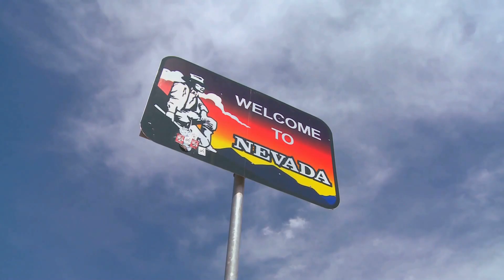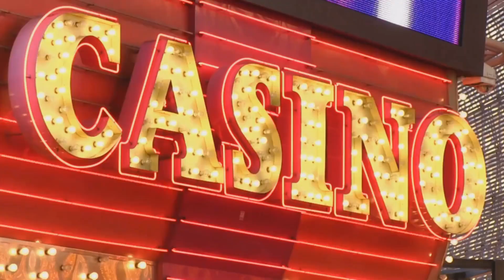The Science & Secrets Behind America’s Most Beautiful Lake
Located in the majestic Sierra Nevada mountains, Lake Tahoe is a stunning freshwater lake renowned for its breathtaking natural beauty and mesmerizing deep blue color. Spanning the border between California and Nevada, Lake Tahoe is one of the largest and clearest alpine lakes in North America, attracting millions of visitors each year for its crystal-clear waters, outdoor recreation, and scenic landscapes.
But what exactly makes Lake Tahoe so blue and beautiful? In this video, we dive deep into the fascinating science behind Lake Tahoe’s unique characteristics. Explore the geological history, environmental factors, and water clarity that combine to create the lake’s vibrant blue hues. Learn how the surrounding snow-capped mountains, pure mountain runoff, and minimal algae contribute to the lake’s remarkable clarity and color.
Whether you’re a nature lover, science enthusiast, or traveler planning your next adventure, this video offers an insightful look at the natural wonders of Lake Tahoe. Discover the secrets behind its pristine waters, the role of sunlight absorption and scattering, and why Lake Tahoe remains one of the most beautiful and iconic lakes in the world.
Join us as we explore the geology, ecology, and breathtaking scenery that make Lake Tahoe truly unforgettable.

Why Is Lake Tahoe So Blue? The Science & Secrets Behind America’s Most Beautiful Lake
About Lake Tahoe
Why Is It So Blue?
Top Activities
Plan Your Visit
Tahoe facts
Lake Tahoe travel
Lake Tahoe clarity
Things to do in Lake Tahoe
Lake Tahoe history
Lake Tahoe
California
Nevada
Reno
Sacramento
Gaming
Skiing
Snowboarding
Boating
Fishing

0:00 Introduction
0:45 Lake Tahoe's Geography
2:10 Why the Water Is So Blue
4:00 Top Things to Do
6:30 History & Culture
8:00 Final Thoughts

lake  tahoe
why is lake tahoe blue
lake tahoe travel guide
lake tahoe facts
sierra nevada lakes
california lakes
nevada lakes
lake tahoe history
lake tahoe clarity
best lakes in america
travel destinations usa
outdoor adventure lake tahoe
lake tahoe activities
travel destinations usa
lake tahoe activities
byways incredible travel destinations
nature documentary
science of blue lakes
alpine lakes
tahoe vacation
lake tahoe vlog
blue water lakes
lake tahoe tourism
lake tahoe 2025